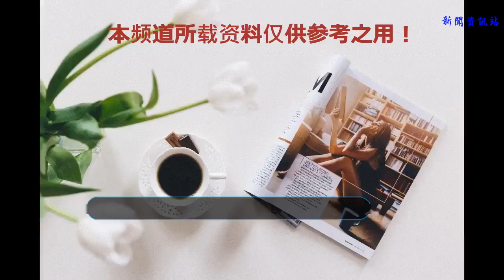吳昕在《快本》身體僵硬，但在另一個節目中跳舞，網友：C位出道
谢谢！
    吳昕出生于1983年，作為“快樂家族”的一員，在娛樂圈也是很有名氣的。但是關于吳昕的緋聞卻很少，而且也幾乎是“招黑絕緣體”。
    在《快樂大本營》里面，吳昕有一個標簽，那就是“身體僵硬”，而且節目中也經常會將這個作為一個“梗”，無論是在游戲中，還是開場舞中，是不是就會拿這個開個玩笑。久而久之，就讓大家都以為吳昕身體動作僵硬，不會跳舞等等。甚至網友們還給吳昕取了一個外號，“僵硬昕”。
    但是，真的是這樣嗎？作為一個女主持人，而且還從選秀節目中脫穎而出，沒有一些才藝，不會一些舞蹈，顯然是不太可能的。最近吳昕參加了一個綜藝節目《新舞林大會》，在節目中吳昕就跳了“創造101”的主題舞，驚艷了眾人。
    當吳昕聽到自己是第一個上場時，臉上那驚訝的表情，簡直讓人太熟悉了，不知道為什么，吳昕無論在哪里都不愛出風頭，不怎么愛表現自己，總是做默默無言的那一個。
    吳昕非常不想自己第一個上臺，因為大家能感覺到，第一個上臺的，是壓力最大的，因為沒有參照對象，心里實在沒底。吳昕上臺后，也是顯得有些局促。
    但是，當音樂一響起后，吳昕馬上就起范了，而且舞蹈動作十分嫻熟，看來在臺下也沒有少花功夫。不過最讓人驚訝的，還是吳昕身體的協調性和舞蹈動作的柔韌性，讓人絲毫看不出有什么僵硬的地方。而吳昕跳的，正是最新出道的女團“火箭少女101”的主題舞。
    在之前，我們只能通過《快樂大本營》來認識和熟悉吳昕，在《快本》上的她，沉默少言，還是游戲黑洞，又是身體協調性差等等，讓人覺得并不怎么優秀。但是，隨著這幾年吳昕參加了越來越多的其他綜藝節目，讓大家完全看見了一個不一樣的吳昕。
    看完吳昕的這一段舞蹈后，很多網友都說《快樂大本營》誤導了大家這么久，也有網友高呼吳昕“C位出道”，你們覺得呢？